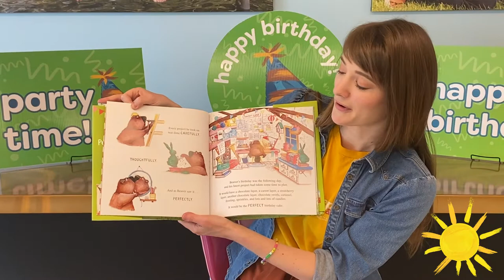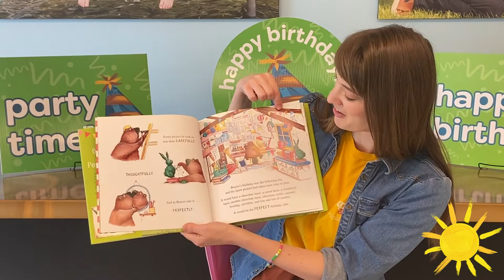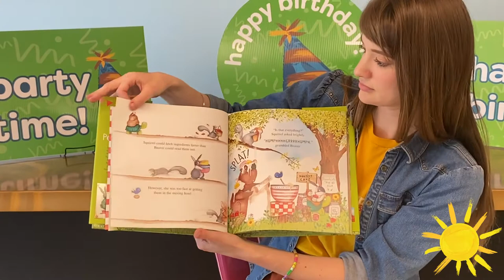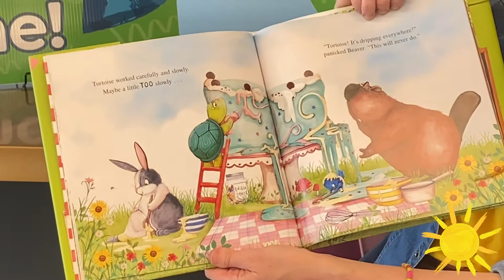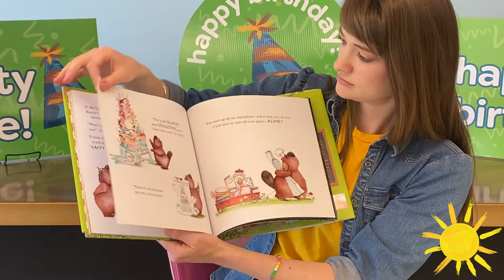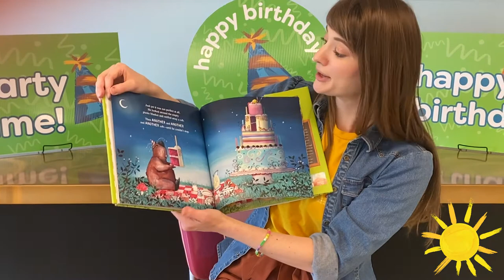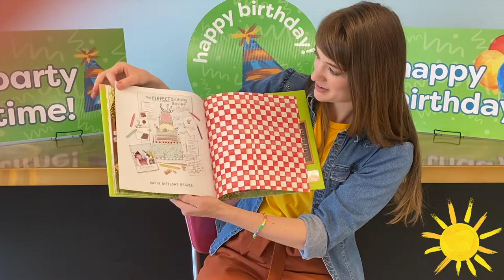Birthday Storytime: Miss Jackie reads The Perfect Birthday Recipe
The Perfect Birthday Recipe by Katy Hudson, read by Miss Jackie.  Summer birthdays can be lonely, but not when you have great friends like Beavers! This year Tortoise, Bird, Rabbit, and Squirrel insist on baking Beaver's birthday cake, but Beaver isn't so sure. He is the ultimate perfectionist and would rather do it himself, following the recipe exactly.